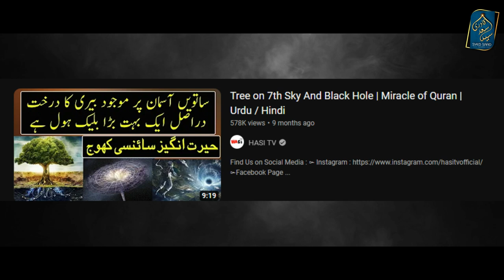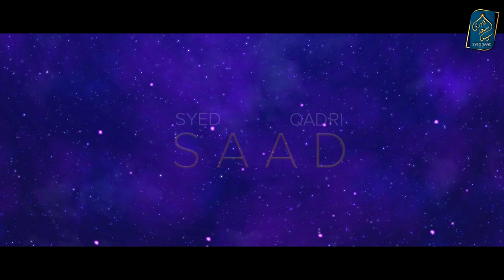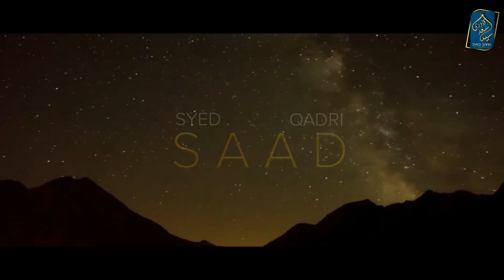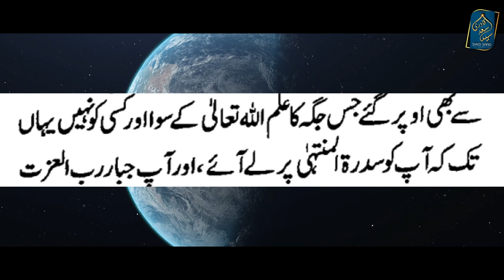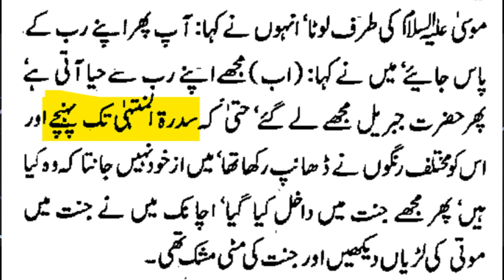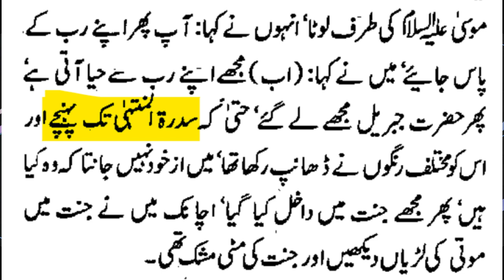Tree on 7th Sky And Black Hole Reply to Hasi TV | Kya Sidratul Muntaha Blackhole hai? Meraj ka safar